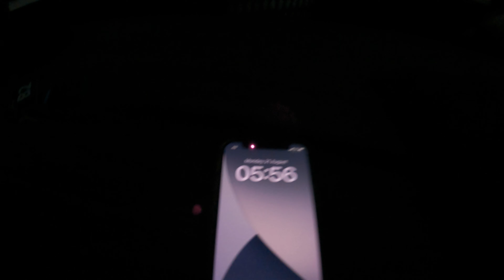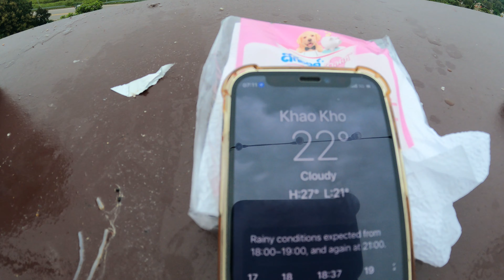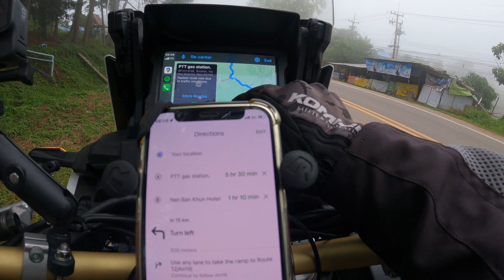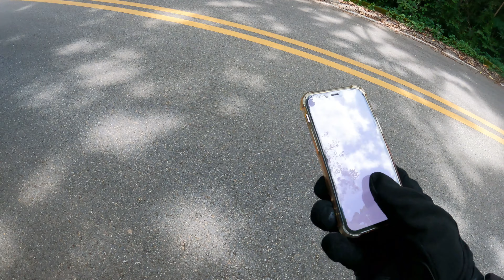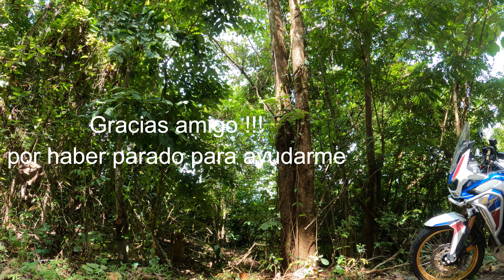🆘I CRASHED with my motorbike going to NAN | #50 THAILAND | solo motorbike travel Africa Twin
I leave from Khao Kho towards Nan, I take one of the most exciting routes with many curves, I get lost and crash my motorcycle into the bushes in the middle of the mountain in the middle of nowhere. Thanks to a local who was passing by, he helped me get it out and I can continue on my way.

Please let me know your comments below

Riding my motorbike Honda Africa Twin,  I would like to show you places, hotels, beaches and mountains around Asia